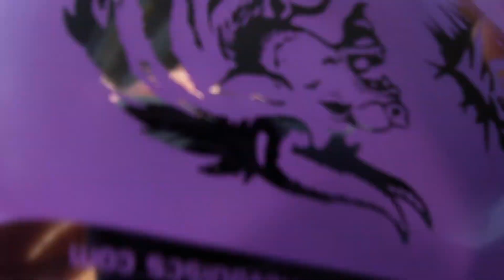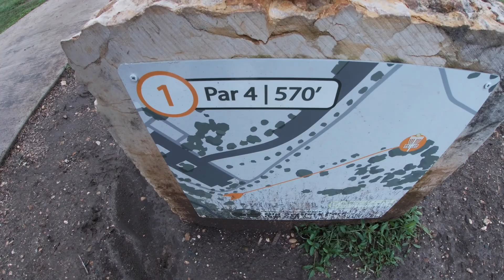First Time Disc Golfing!!!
Check out how my first time disc golfing went. My girlfriend and myself ended up wanting to play so we went to the store and bought discs. Best thing I have done. Didn't realize how fun the game is. Hope y'all enjoy the vid!!